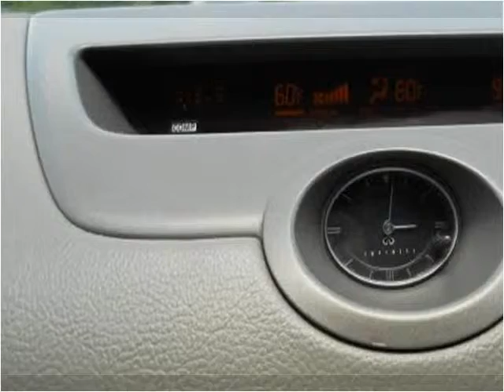2003 Infiniti G35 Used Cars Hattiesburg MS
This 2003 Infiniti G35 is available from Walker Motors.